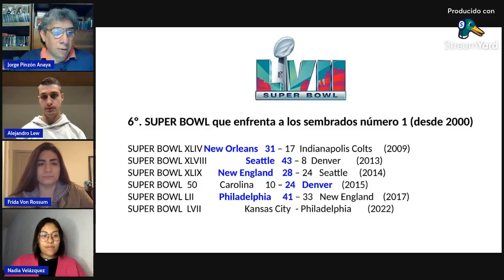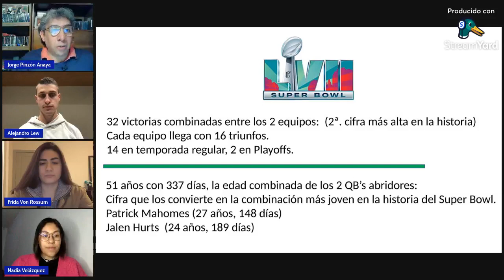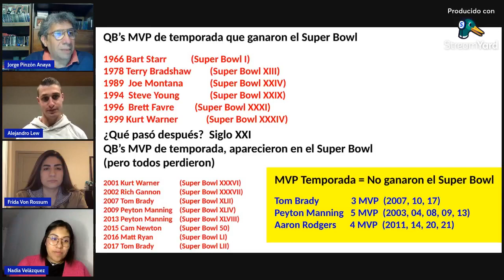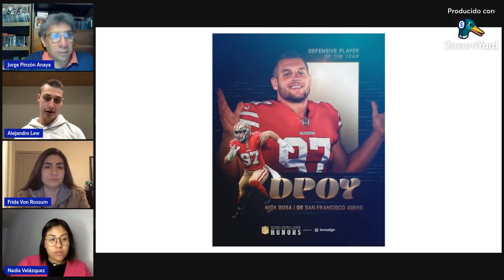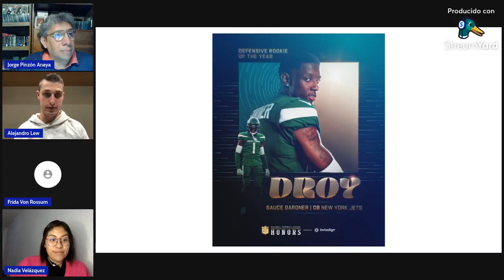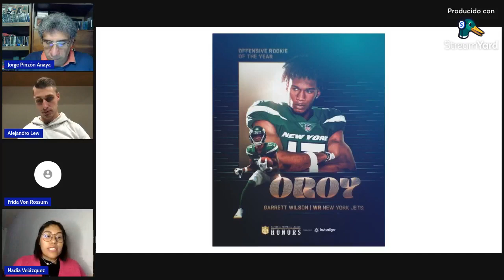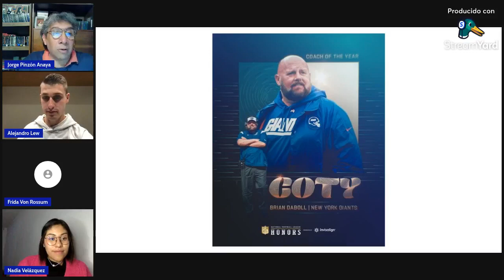PROGRAMA DEL CURSO DE PERIODISMO DEPORTIVO JORGE PINZÓN ANAYA Especial NFL